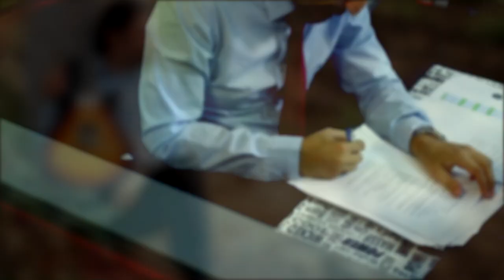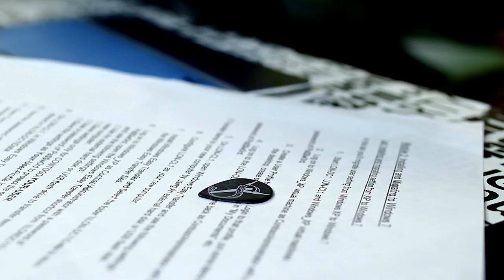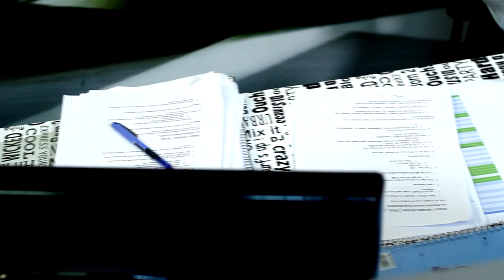Yossi Sassi - Simple Things (Official)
Video Clip of "Simple Things" by Yossi Sassi, Oriental Rock Pioneer, taken from his album "Melting Clocks" (2012).

Screenplay & Director: Matan Peer
Photographer: Dan Rosenthal
Editor & After Effects: Dolev Inbar
Light & Grip: Peleg Leilien
Special Thanks: Rom Uziel, Peer & Levin PR, Azrieli building management, Shachar Amar, Ben Azar, Uri Shamir, Chen Balbus, Peer Family, Rosenthal Family, Leilien Family, Inbar Family, Sassi Family.

Familiar to numerous music fans all over the world by his unique trademarked signature sound, Yossi Sassi blends East with West, Rock with World music, melodic tunes with progressive passages, and traditional folk instruments with roaring electric riffs.

Lyrics:
Sometimes at night simple things look so complicated
Entwined in bed, over rated, a clause that's not punctuated.
A long and thin line of sun on the skin of mother earth's one
Brings it all to where it begun.

How brightness divides the dark from the day,
Plays scripts in my head.
Aurora ascends, to bring me a day I've already had...

Confused by fears, bite your mind, feel so contemplated
What is true and what is false, the answer you'll never know.
A long and thin line of lore, nice to me you my core,
Will we dare to open that door...